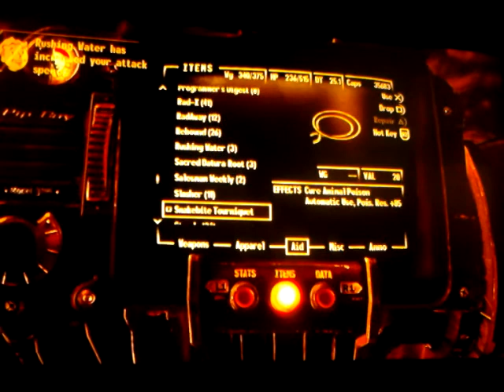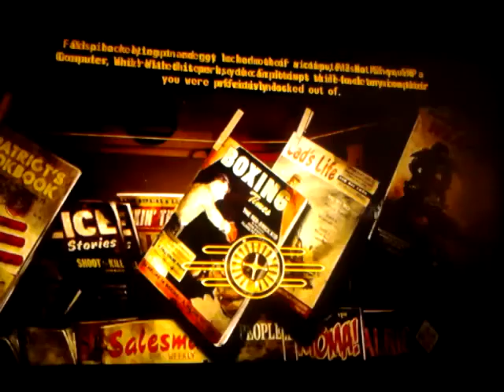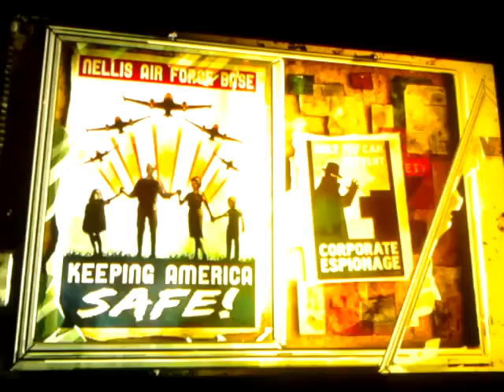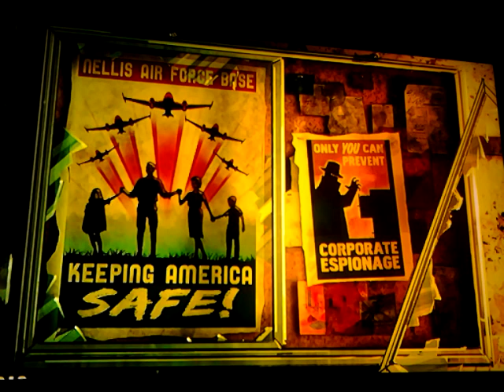NCR,BOS,Boomers,Enclave Alliance at Hoover Dam Conclusion! (Commentary)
I show you the epic conclusion to Fallout New Vegas as NCR, Brotherhood of Steel, The Boomers and The Remnants finish off the Legion once and for all!